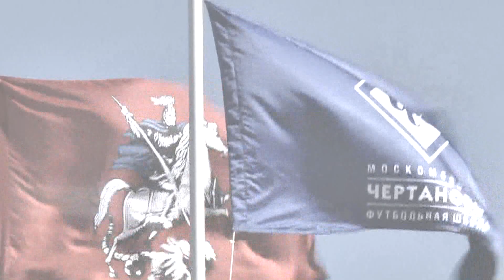Голы. «Чертаново-08» (Москва) - «Zabkovia Zabki» (Польша). (11:0)